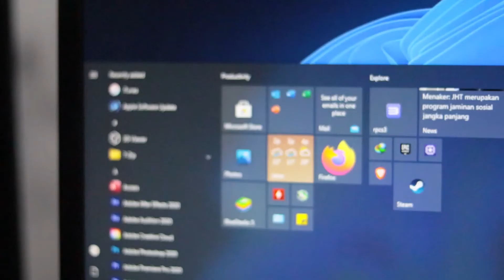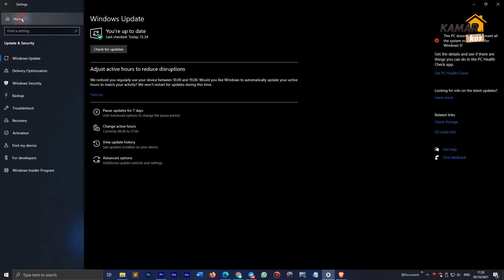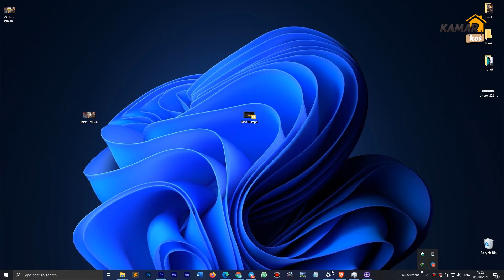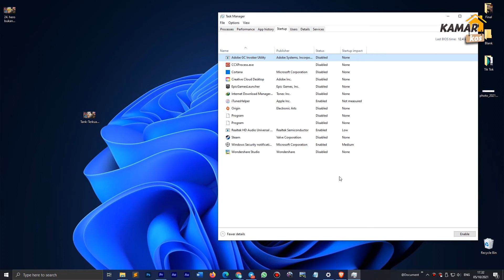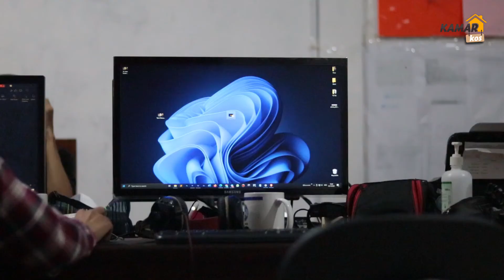5 Cara Jitu Mempercepat Kinerja Laptop & Komputer OS Windows 11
Langkah ini bisa kamu gunakan pada OS Windows 7, 8 , 10 dan 11. Selengkapnya, silahkan tonton video diatas. 5 Cara Jitu Mempercepat Kinerja Laptop & Komputer OS Windows 11